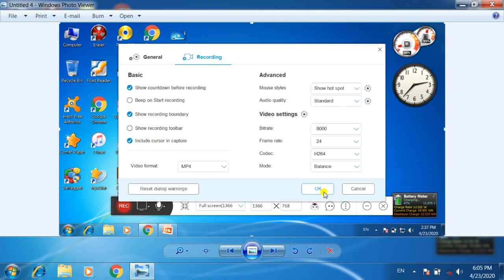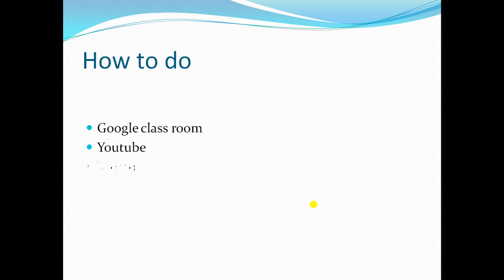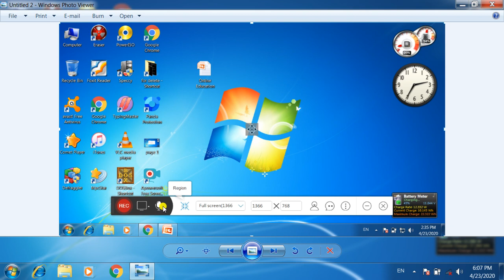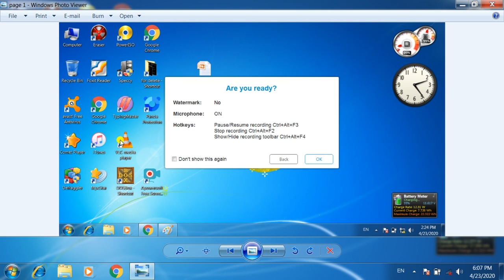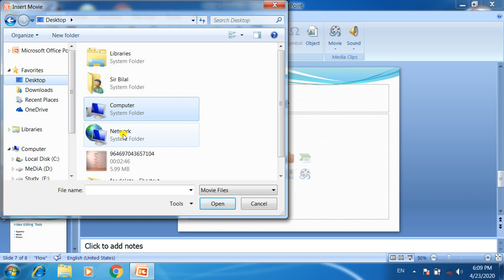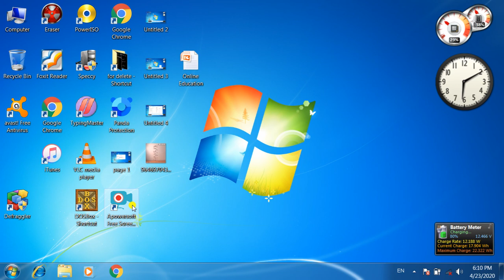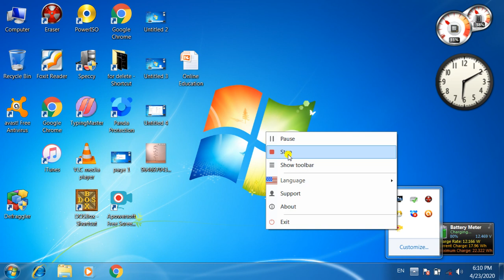How to Use Screen Recording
link to download screen recorder
if this link is not working you can also use